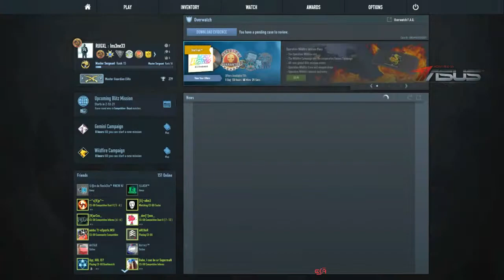R U G Xtreme League: Azure.CS vs TIER n [ WC16. T2. GA. R2. DAY 4 ]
R U G Xtreme League: Winter Championship 2016
TIER 2. GROUP A. ROUND 2. Day 4.